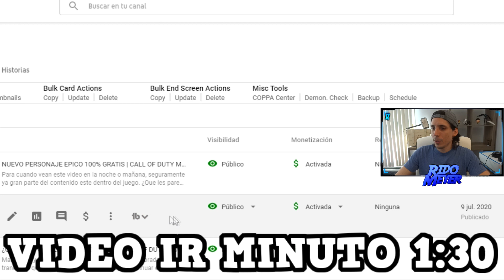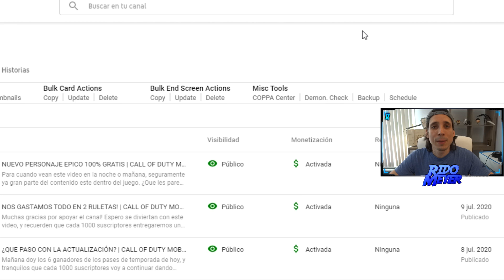TRAIGO MALAS Y BUENAS NOTICIAS | CALL OF DUTY MOBILE | Rido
Novedades de cara al futuro, y seguimos regalando pases cada 1000 suscriptores.

►DARKcanus 7U7 (Mexico)